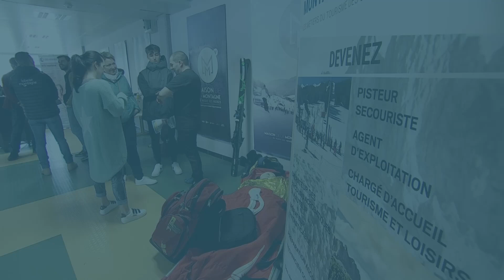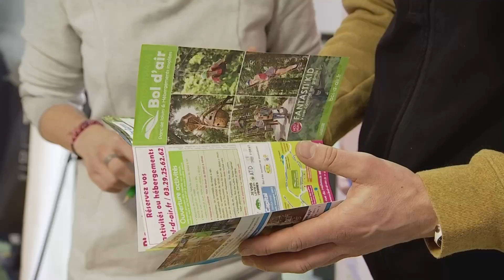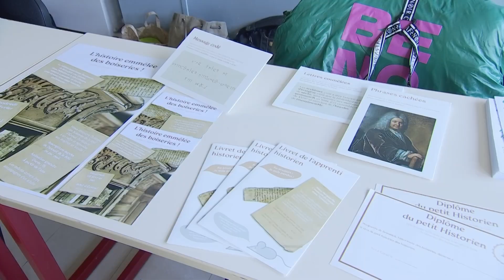La montagne recrute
Ce mercredi, le Pôle Formation de la Maison de la Montagne du Massif des Vosges organisait un job dating pour favoriser la rencontre entre recruteurs et chercheurs d'emploi. L'occasion également d'ouvrir ses portes pour présenter les 4 formations dispensées toute l'année par le service Formation de la CCI des Vosges dans les secteurs du tourisme et de la sécurité en montagne.